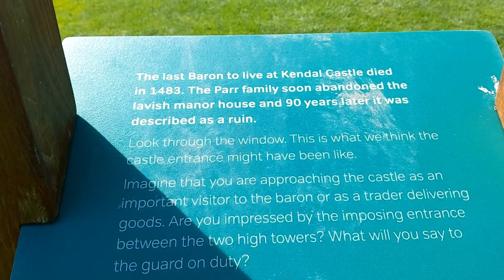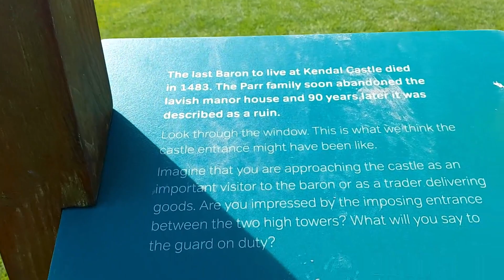VIAGEM DE CARRO ao CASTELO DE KENDAL (LAKE DISTRICT #01)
O Castelo de Kendal, provavelmente do final do século 12, é agora uma ruína, mas vale a pena explorar. A partir daqui, você pode obter uma vista fantástica da cidade. No Museu Kendal há uma exposição que conta a história do castelo, seu povo e a vida da cidade. Há exposições de objetos medievais, reconstruções do castelo, monitores de computador e várias atividades, como esfregar moedas.

O castelo foi construído no início de 1200 como a residência dos barões de Kendal. Eles tiveram uma grande influência no desenvolvimento de Kendal. A família Parr é a mais conhecida das famílias baroniais, sendo o membro mais famoso Katherine Parr, a sexta e última rainha de Henrique VIII.